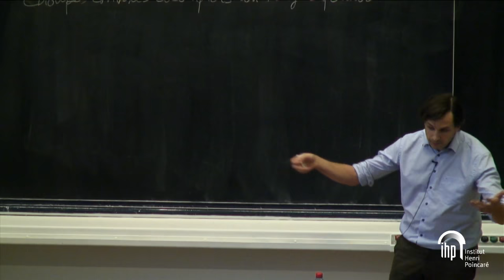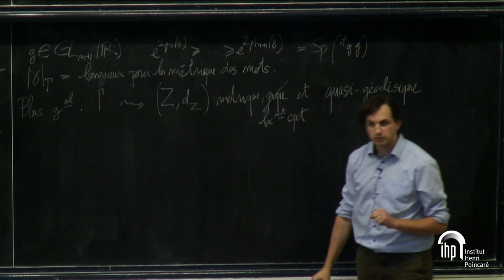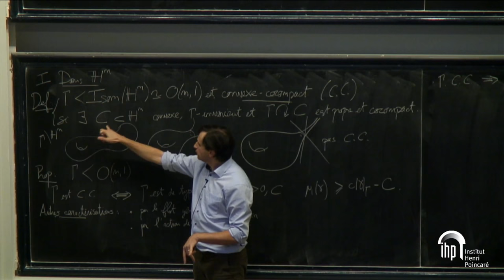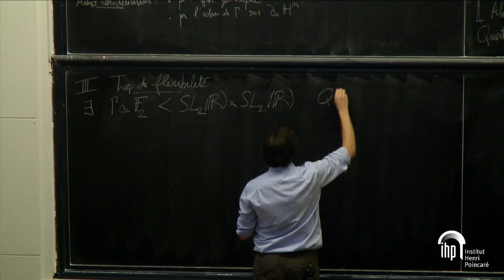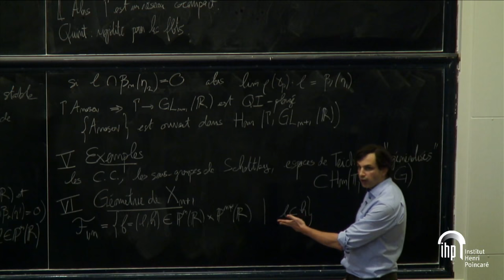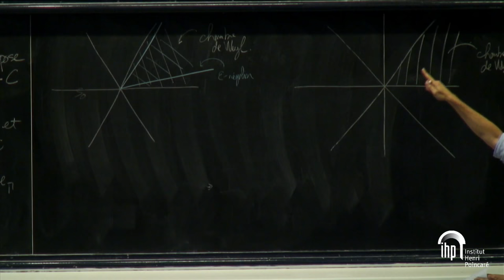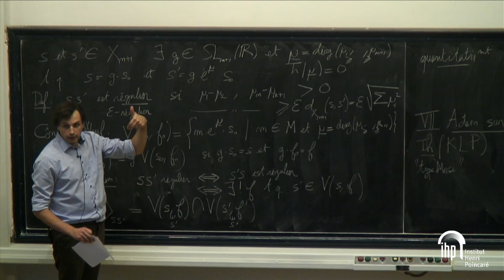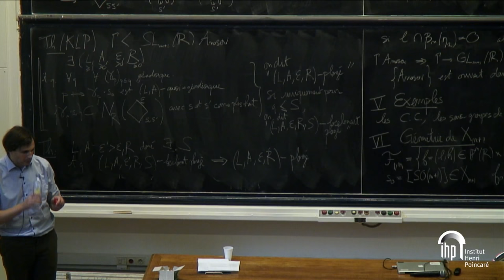[BOURBAKI 2017] 21/10/2017 - 3/4 - Olivier GUICHARD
Groupes convexes-cocompacts en rang supérieur